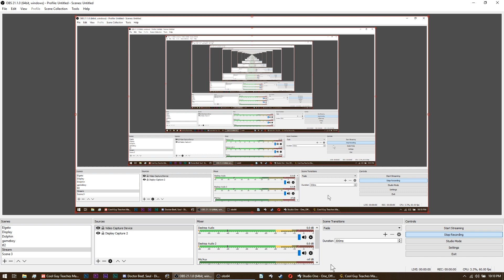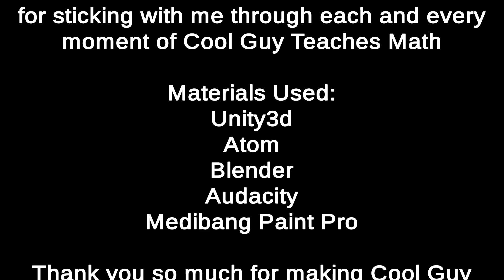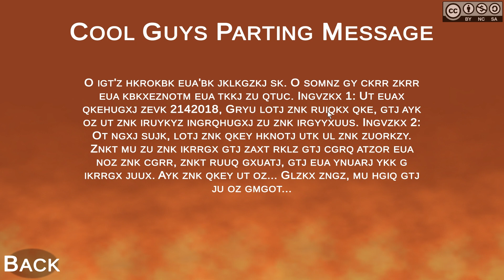Coolguy Teaches Math - Chapter 4: The Final Showdown - FIP Plays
Connor
Paul
John
Andy